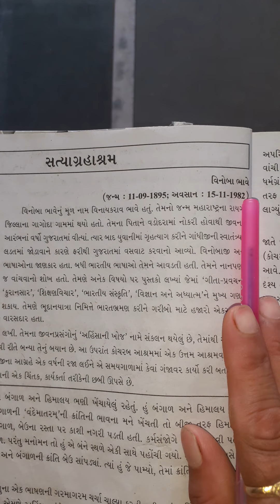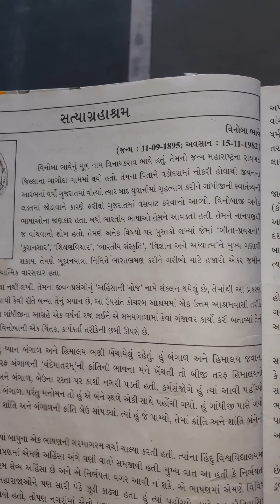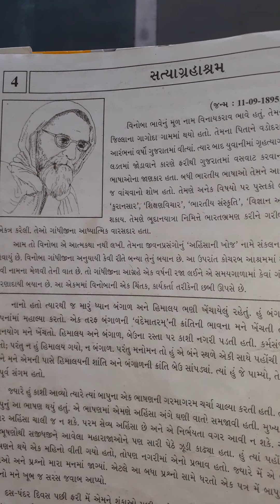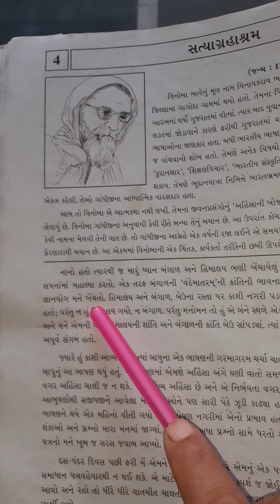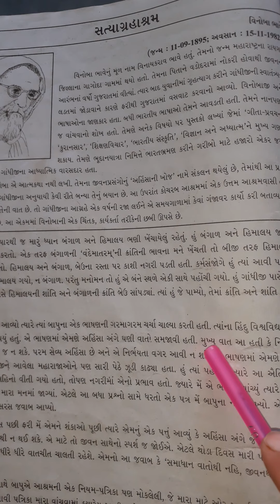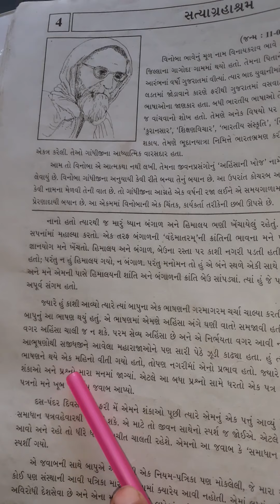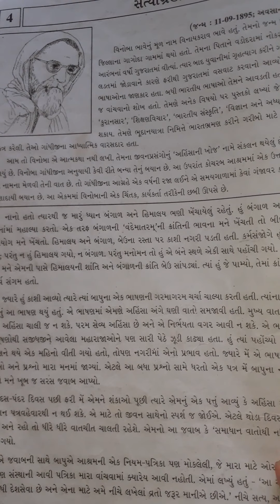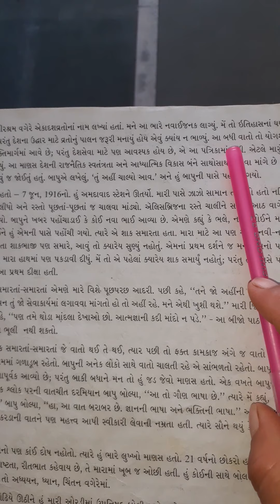std 12 gujarati પાઠ ૪ ભાગ ૧ સત્યાગ્રહાશ્રમ